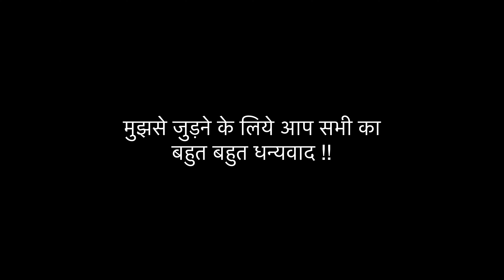GULDHAR RRTS Station Work Update | Work near completion | 4K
I really thankyou guys for clicking on this video and watching it.

The Delhi–Meerut Regional Rapid Transit System is an 82.15 km (51.05 mi) long,semi-high speed rail corridor currently under construction which will connect Delhi, Ghaziabad, and Meerut. It is one of three rapid rail corridors planned under Phase I of the Regional Rapid Transport System (RRTS) project managed by the National Capital Region Transport Corporation (NCRTC). With a maximum speed of 180 km/h (111.85 mph), the distance between Delhi and Meerut will be covered in less than 60 minutes. The project will cost ₹30,274 crore and will have 24 stations including two depots at Duhai and Modipuram.